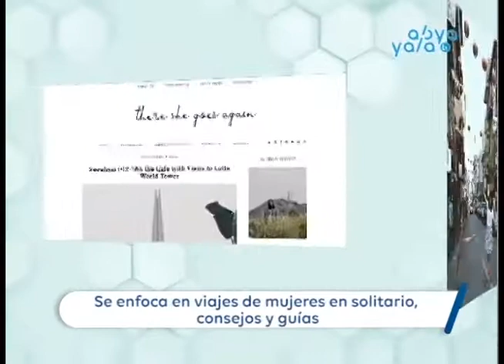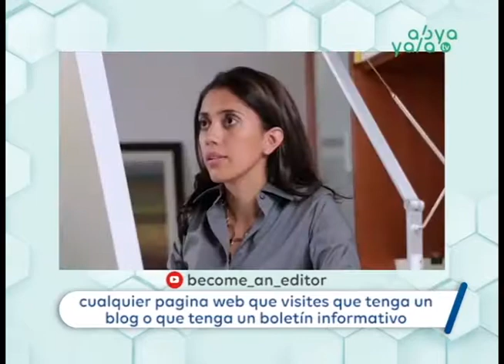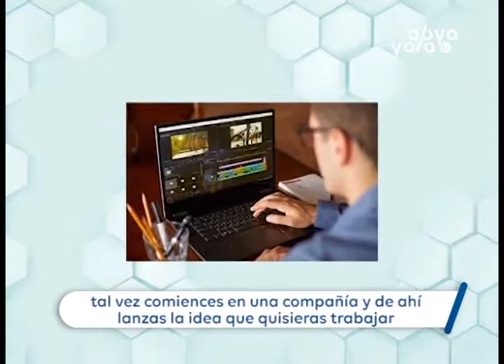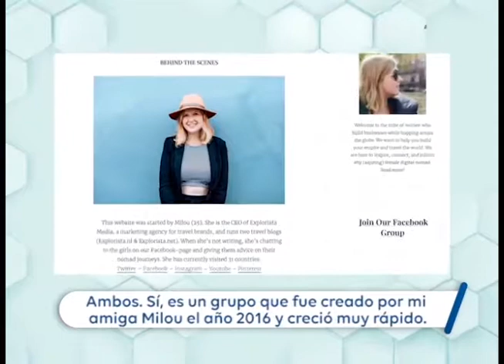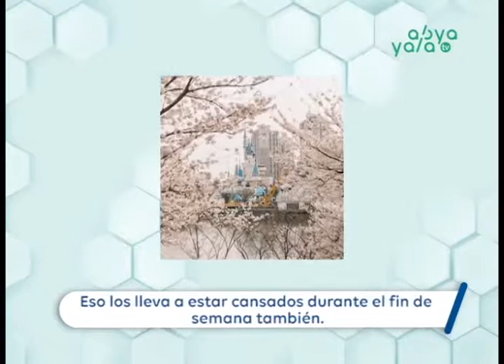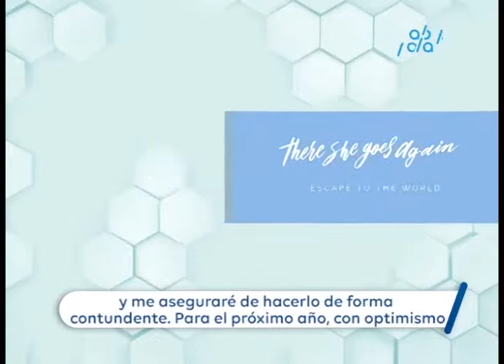Samantha Gross entrevista en CONECTADOS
Samantha vive y trabaja como nómada digital. Este estilo de vida es apto para personas que trabajan en el área digital y son apasionadas por viajes y lugares nuevos por conocer. Conoce y aprende su experiencia como bloguera de viajes y nómada digital.